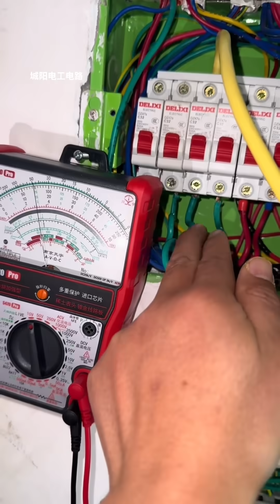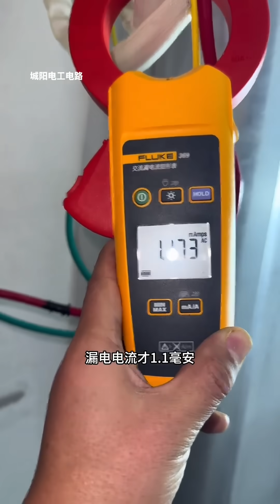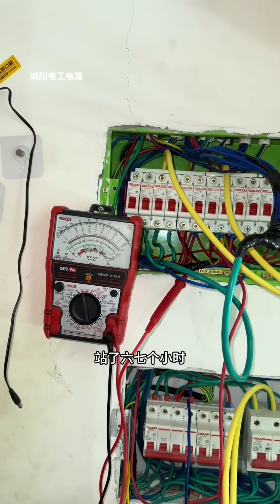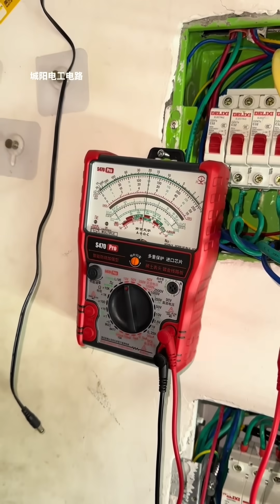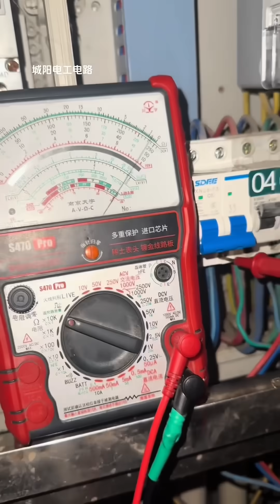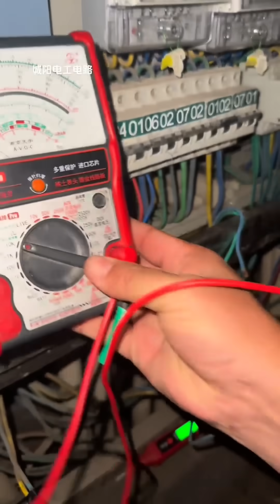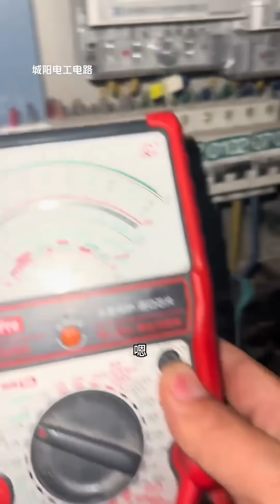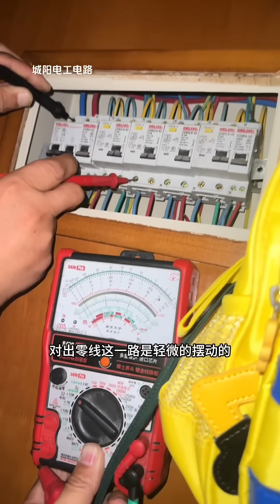呼叫全国电力工程师和同行，跳闸搞不定了，250安空开为何会一跳到底？【城阳电工电路】